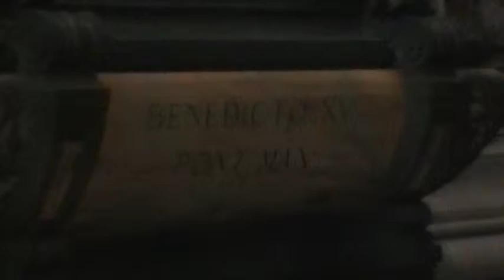Rome, Italy May 2013